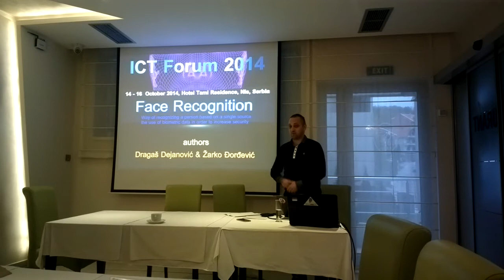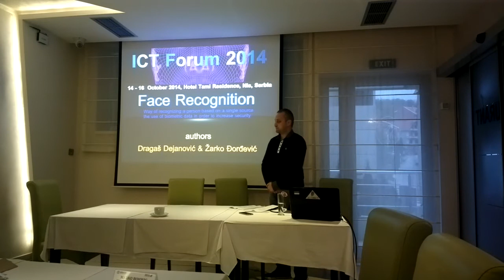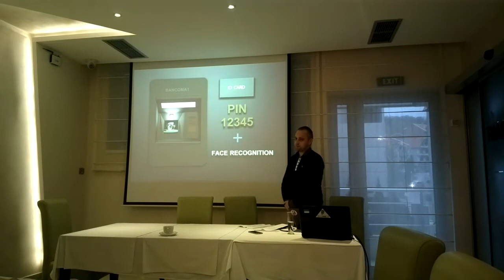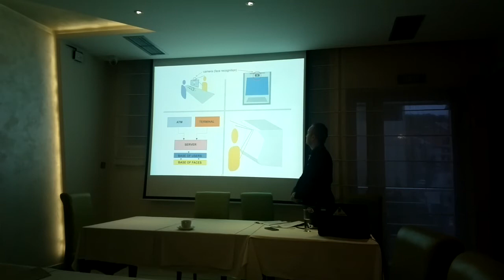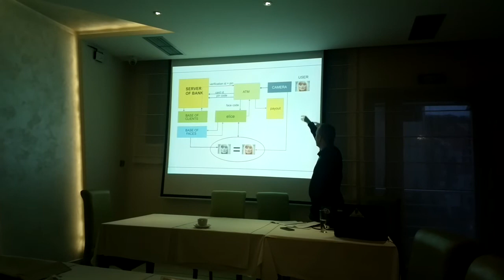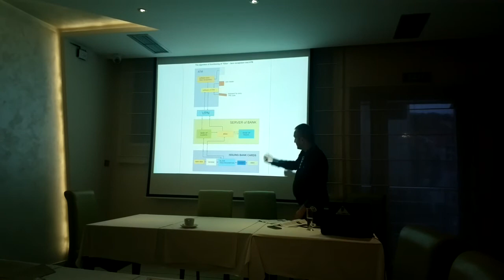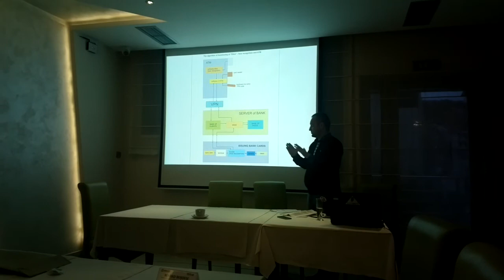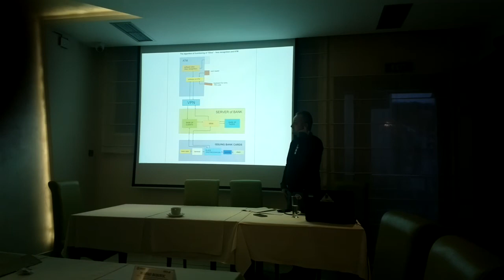MALTA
Prezentacija projekta "Elice", neformalne grupe gradjana DIZIO, na ICT Forum 2014, koji je odrzan u Nisu.